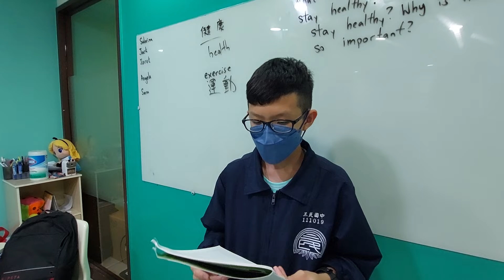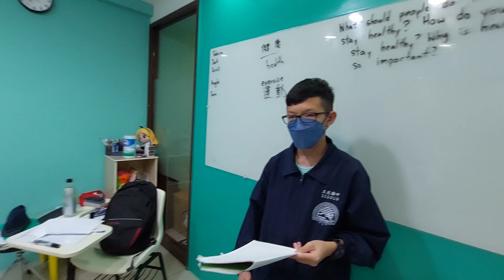Why is health important? 11/29/22 ~ Jarek